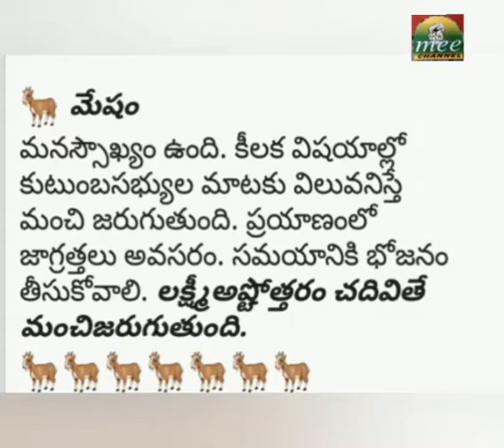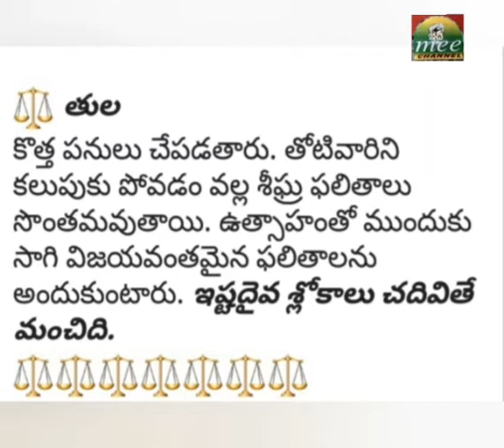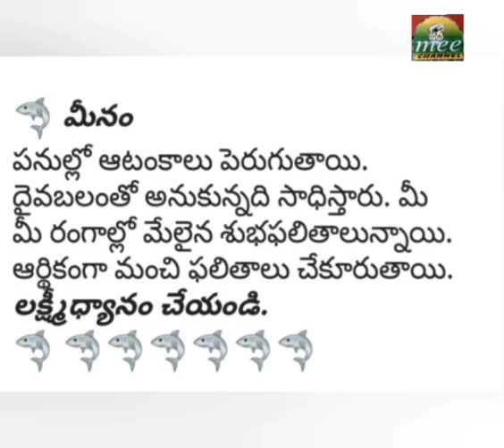ఈరోజు దిన ఫలితాలు సోమవారము 8-6-20